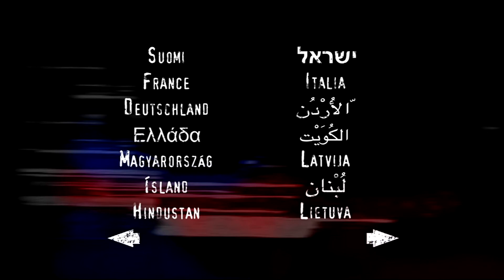Opening To Gremlins 2 The New Batch UK DVD (2007)